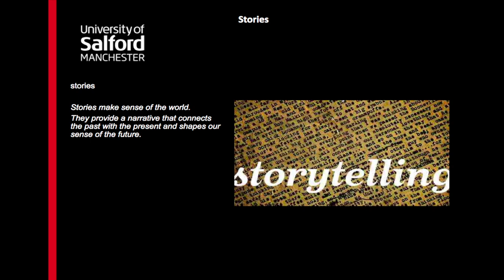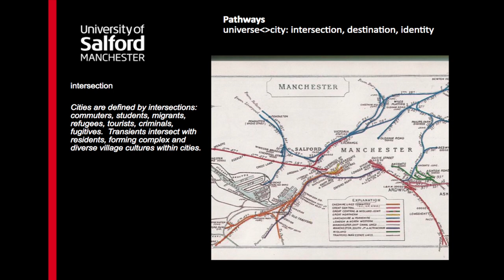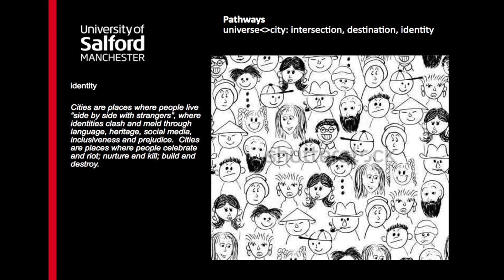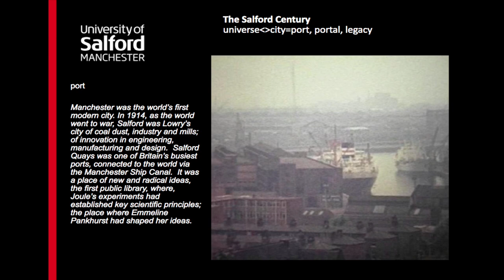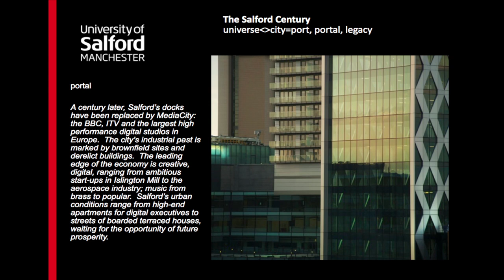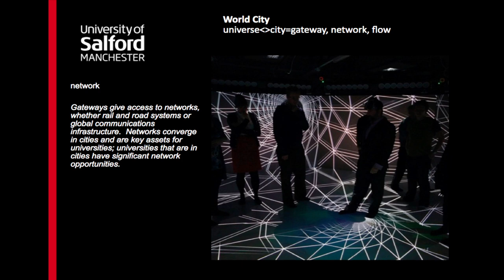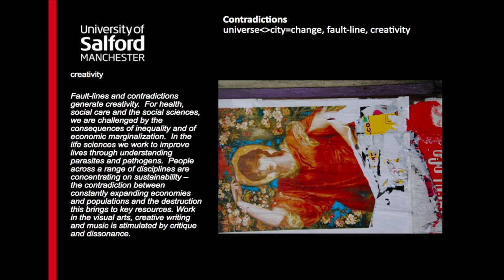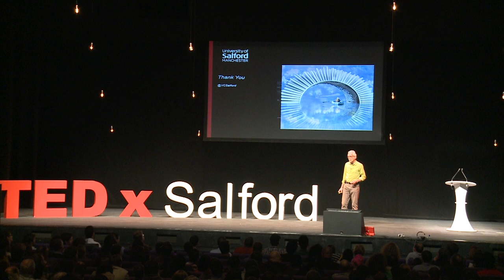Universe city: Martin Hall at TEDxSalford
Professor Martin Hall is a historical archaeologist and strategic leader. He took up his present role of Vice-Chancellor of the University of Salford in August 2009. He joined Salford from the University of Cape Town where he was Deputy Vice-Chancellor for six years. He has a career that has spanned both political change and transformation in South Africa and new directions in archaeology over the past four decades. He has written extensively on South African history, culture and higher education policy

His current areas of focus include open access and innovation, inequality and its consequences and post-conflict mitigation and mediation. He writes weekly on these and other issues at his blog.

CREDITS:

Curators: Mishal Saeed & Uzair F. Butt
Technical Lead: Mark Earnshaw